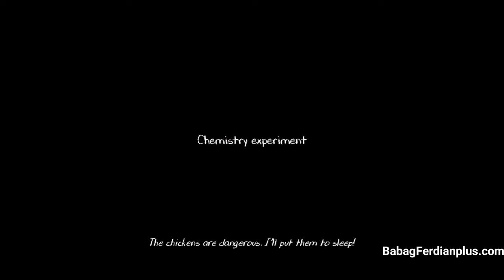Evil Nun 2 full game play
Escape the Nun di game Keplerians terbaik, pecinta game pelarian horor!

Evil Nun telah kembali, tapi kali ini bersiaplah untuk level horor yang berbeda di sekolah game Nun!

Kami tahu Anda adalah penggemar berat game horor 3D, game rumah hantu, game petualangan melarikan diri dan semua jenis game horor, tetapi yang Anda tunggu-tunggu adalah memainkan kembali game Nun. Dari semua cerita menakutkan yang pernah Anda dengar dan semua game teror yang pernah Anda mainkan, cerita nenek yang menakutkan ini adalah yang terburuk, dan kami tahu Anda menyukainya!

Itulah mengapa kami membawanya kembali ke salah satu game melarikan diri menakutkan terbaik yang pernah kami buat! Di sini, Anda akan menghadapi bahaya dengan tingkat ancaman yang sama dengan pembunuh berantai, seperti Mr. Meat, atau bahkan manusia es krim menakutkan dari Ice Scream, Rod. Ucapkan "Halo tetangga!" lagi ke salah satu karakter horor yang paling Anda cintai.

Dari semua game menakutkan gratis, "Evil Nun 2" adalah salah satu yang akan memberi Anda mimpi buruk paling banyak, lebih dari cerita horor mana pun. Jika Anda menginginkan game horor untuk anak-anak, ini jelas bukan game Anda, karena game kami pasti akan membuat Anda takut sambil merasakan kecemasan di ruang pelarian horor.

"Evil Nun 2" pasti akan menjadi pengalaman teror yang luar biasa, tetapi juga akan menawarkan Anda untuk mengetahui tentang masa lalu kelam Suster Madeline, nenek menakutkan yang membintangi saga game menyeramkan kami. Bersiaplah untuk bertahan dari berbagai cerita seram thriller yang akan membuat Anda terjebak saat mencoba mengalahkan game Nun.

Seperti di semua game melarikan diri menakutkan kami, Anda harus menggunakan semua yang ada di tangan Anda untuk melarikan diri, tidak seperti di game menakutkan untuk anak-anak:

-Hati-hati jangan sampai membuat suara apapun! Seperti di Ice Scream, Madeline dan monsternya pasti akan mendengarmu.
-Jelajahi semua tempat rahasia di sekolah game horor biarawati, jauh lebih besar dan dengan lebih banyak ruangan daripada yang Anda pikirkan.
-Sembunyikan seperti karakter cerita horor favorit Anda, itu adalah kunci untuk bertahan hidup!
-Pastikan Anda membuat senjata untuk melawan dalam penembakan game horor biarawati, ini adalah salah satu game jahat terburuk yang akan Anda mainkan!
-Monster akan membuat sekolah hampir menjadi rumah berhantu, jadi larilah setiap kali Anda melihat salah satunya. Ingatlah ini sebuah petualangan
melarikan diri!
-Pecahkan semua teka-teki yang tidak akan Anda temukan di game menyeramkan lainnya.

Tapi yang lebih penting dari segalanya, nikmati petualangan melarikan diri! "Evil Nun 2" dibuat oleh game horor untuk pecinta gratis, sama seperti Anda. Kami jatuh cinta dengan game kami dan kami sangat menikmati memberi pemain pengalaman luar biasa yang dapat dibagikan dengan semua orang.

Pastikan Anda mengunduh game horor gratis ini dan menikmatinya seperti kami! Dan jangan lupa tinggalkan tanggapan Anda di kolom komentar!